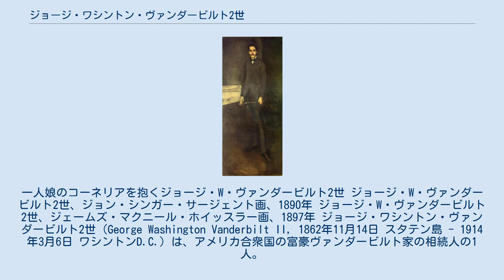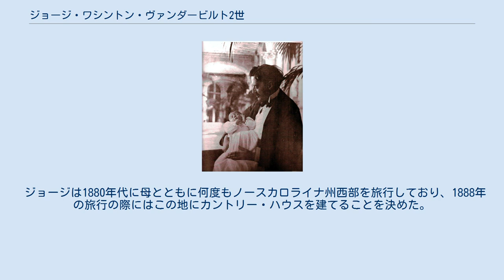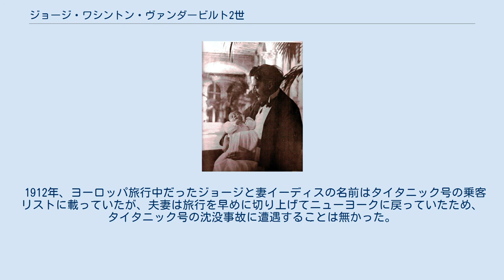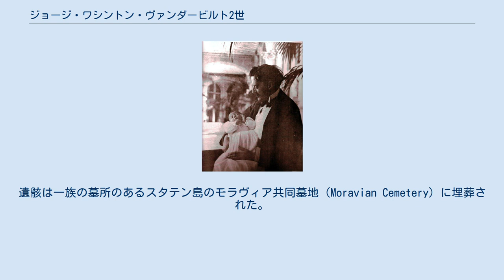ジョージ・ワシントン・ヴァンダービルト2世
一人娘のコーネリアを抱くジョージ・W・ヴァンダービルト2世 ジョージ・W・ヴァンダービルト2世、ジョン・シンガー・サージェント画、1890年 ジョージ・W・ヴァンダービルト2世、ジェームズ・マクニール・ホイッスラー画、1897年 ジョージ・ワシントン・ヴァンダービルト2世（George Washington Vanderbilt II, 1862年11月14日 スタテン島 - 1914年3月6日 ワシントンD.C.）は、アメリカ合衆国の富豪ヴァンダービルト家の相続人の1人。
鉄道王コーネリアス・ヴァンダービルトの孫。
合衆国で最も巨大な個人邸宅であり、「金ぴか時代」のアメリカの象徴とされるビルトモア・ハウス（Biltmore House）とその地所（いわゆるビルトモア・エステート）を建設したことで知られる。
 ウィリアム・ヘンリー・ヴァンダービルトとその妻のマリア・ルイーザ・キッサム（1821年 - 1896年）の間の四男、末息子として生まれた。
名前は南北戦争従軍中に結核で戦病死した父の弟に因んでいる。
1885年に父がおよそ2億ドルの財産を残して死んだとき、その遺産の大半は長兄のコーネリアス・ヴァンダービルト2世と次兄のウィリアム・キッサム・ヴァンダービルトに受け継がれた。
ジョージは1877年の祖父の死に際して100万ドルを、1883年の21歳の誕生日に際して父から100万ドルを受け取っており、父の死に際しては500万ドルを相続したほか、信託基金としてさらに500万ドルを受け取れるように計らわれた。
 ジョージは父のお気に入りの息子で、相談相手だったと言われる。
ファミリー・ビジネスは2人の兄たちが担ったので、ジョージは知的教養を積む生活に没頭することができた。
ジョージは内向的、内省的な読書人で、フィランソロピーや美術品の蒐集に情熱を傾けた。
フランス、特にパリ滞在を好むなど旅行好きで、8カ国語に堪能であった。
また、スタテン島のニュードープにある一族伝来の農場の経営を任された。
 1898年6月1日、パリのアメリカ聖堂（American Cathedral in Paris）において、由緒ある名門出身の女性イーディス・ストイフェサント・ドレッサー（1873年 - 1958年）と結婚し、間に一人娘のコーネリア・ストイフェサント・ヴァンダービルト（1900年 - 1976年）をもうけた。
イーディスは夫と死別後、上院議員のピーター・G・ゲリー（Peter G. Gerry）と再婚した。
 ジョージは1880年代に母とともに何度もノースカロライナ州西部を旅行しており、1888年の旅行の際にはこの地にカントリー・ハウスを建てることを決めた。
彼はアッシュヴィル郊外に広大な土地を買い求め、ビルトモア・エステートの建設に乗り出した。
ジョージその後も土地の買い取りを続け、地所の面積は最終的には591 km2にまで広がった。
地所は馬に乗って一回りするのに1週間はかかる広さだった。
 地所の中心をなすビルトモア・ハウスは、ロワール川の古城群（Châteaux de la Loire）をモデルとしたフランス様式の館で、8000エーカーの床面積と250もの部屋数を誇り、ヴァンダービルト家の人々が建てた数々の大邸宅の中でも最大の規模であった。
館の設計はリチャード・モリス・ハントが、地所の造園はフレデリック・ロー・オルムステッドが担当した。
この館の最初のお披露目パーティーは1895年のクリスマスイブに盛大に行われた。
優れた美術鑑定家であったジョージは、館を自分の目利きで選んだ東洋の絨毯、タペストリー、骨董品、ピエール＝オーギュスト・ルノワールやジェームズ・マクニール・ホイッスラーの絵画作品、ナポレオン皇帝の愛用したチェス盤などで満たした。
 ジョージはビルトモアの地所でカントリー・ハウスの主人としての生活に浸った。
園芸学に深い関心を寄せ、科学的農法や動物の交配などの実験も試みた。
ジョージはビルトモアの地所を完全な自給自足の土地にするのを理想としていた。
1892年、ジョージは造園家オルムステッドの紹介で、後にアメリカ森林局（United States Forest Service）初代長官、ペンシルベニア州知事となるギフォード・ピンショー（Gifford Pinchot）を地所の森林の管理人として雇い入れた。
 1912年、ヨーロッパ旅行中だったジョージと...